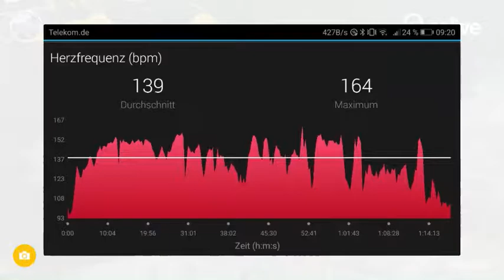20180325 Samstag Tour1 Leistadt Trails